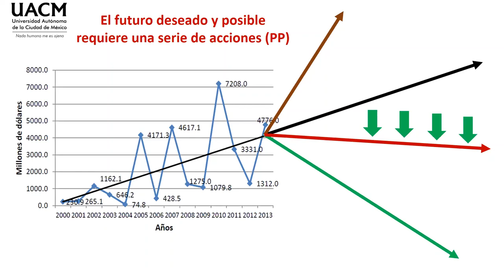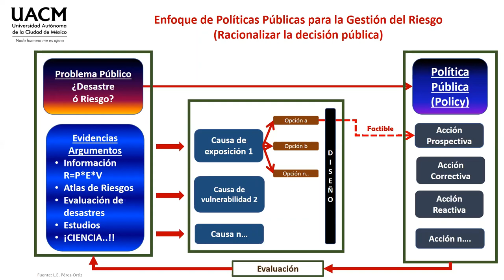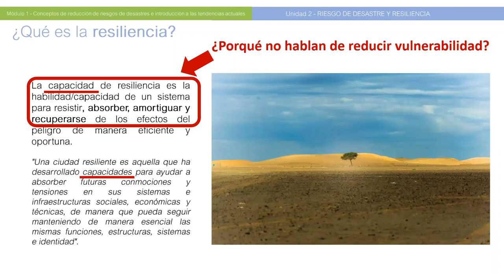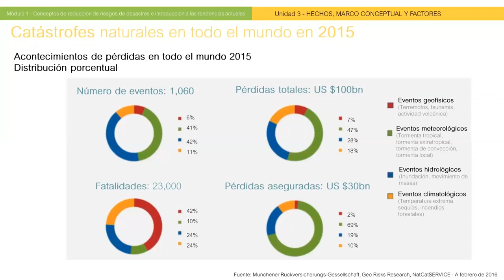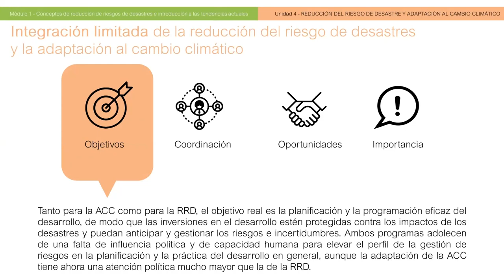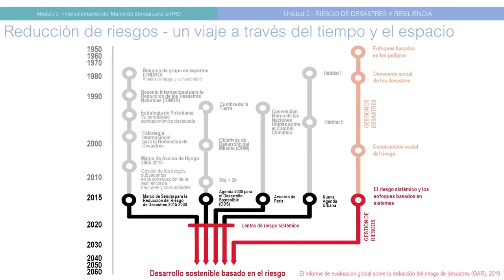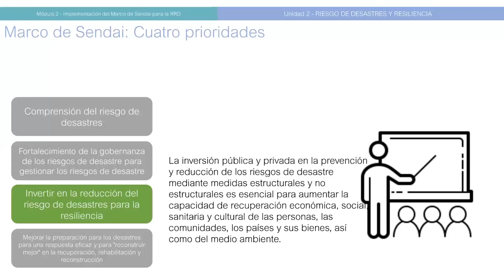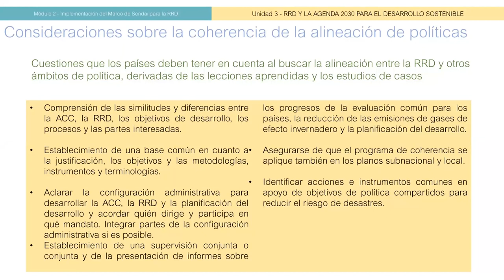22 MA Sendai